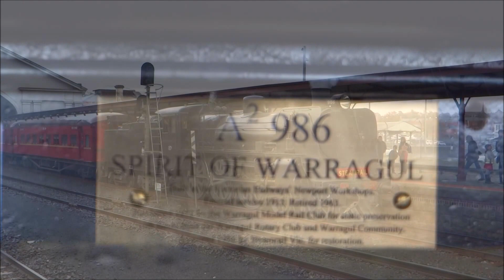Steam Train Shuttles at Ballarat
On May 28th 2017, Steamrail operated a few Shuttle services with Steam locomotives A² 986 and Y112, here we see A2 986 running the first shuttle up to Lal Lal and Y112 leading the shuttle back to Ballarat, again seeing A2 986 steaming past the old Ballarat East platform and Y112 arriving back into Ballarat to unload, and then A2 986 departed Ballarat, with the final shuttle before returning to Melbourne later in the evening.

Apologizes for the windy conditions

A² 986 and T364 returned to Melbourne on Sunday night.